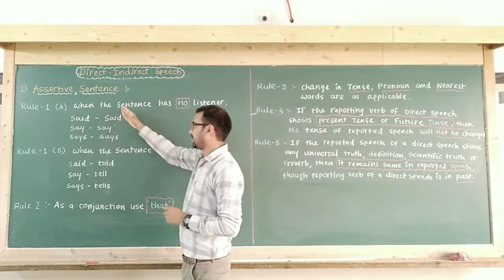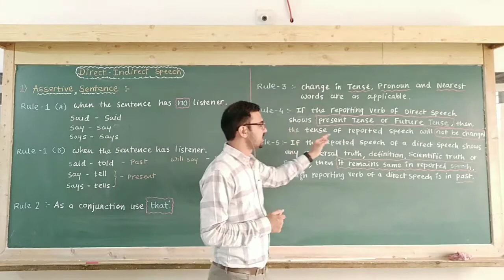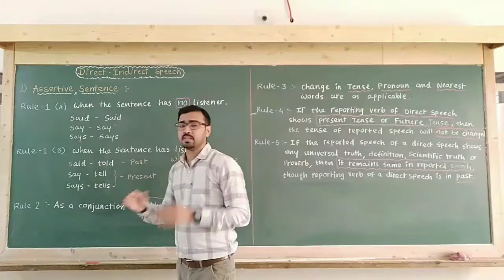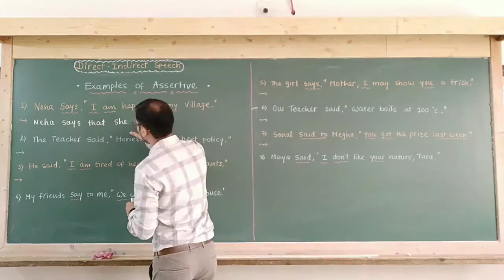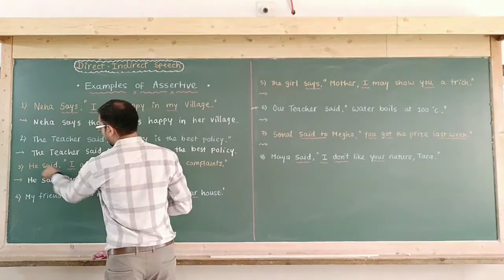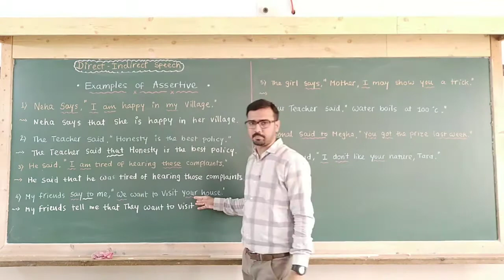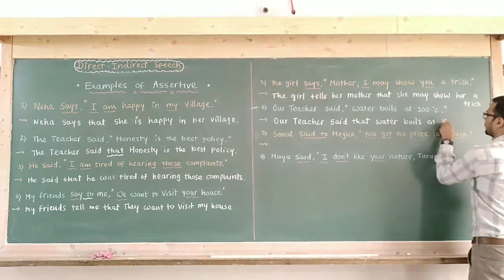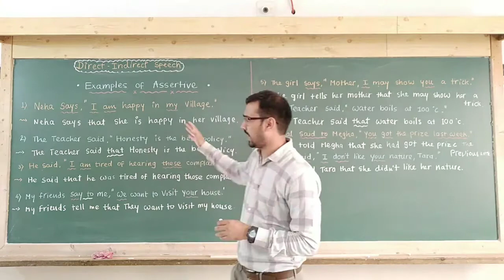11 STD EM ENGLISH Direct Indirect PART 3